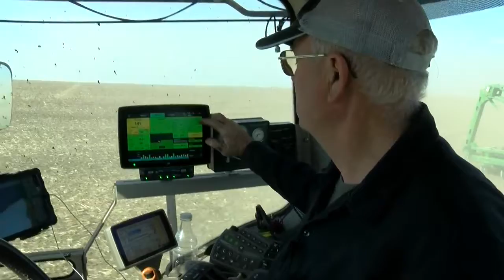Record-high crop prices explained